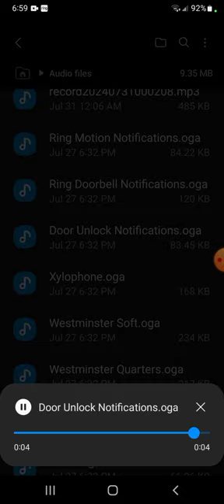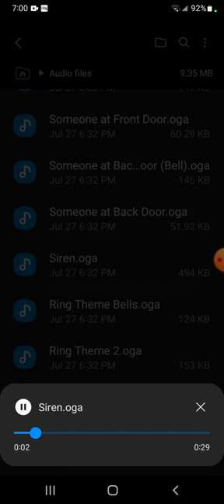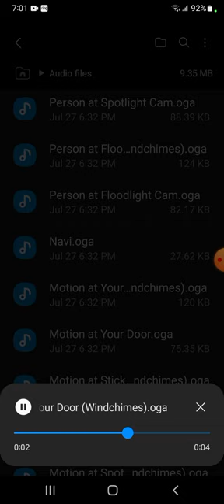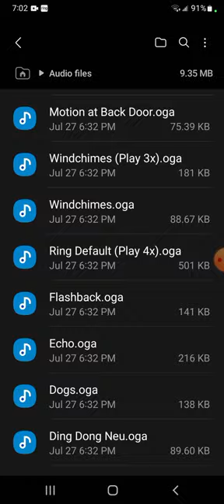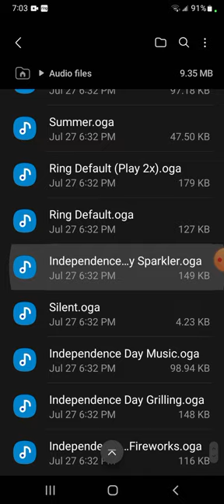Every Ring Alarm Sounds Doorbell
Almost every sound except holidays